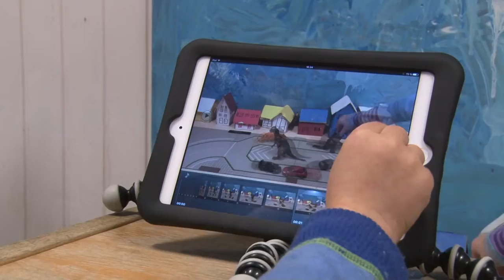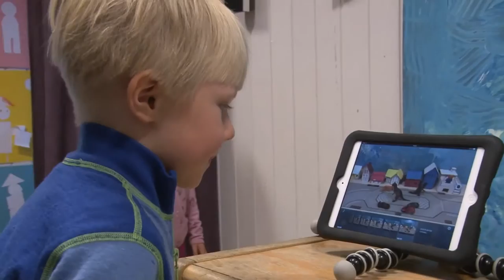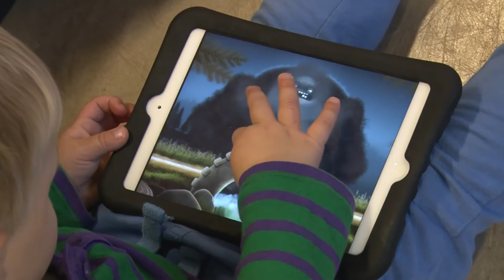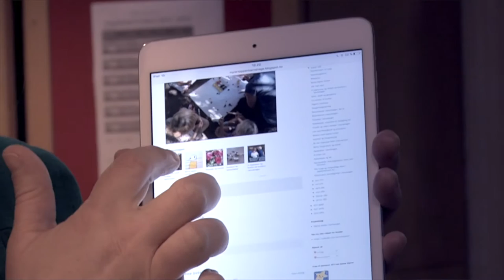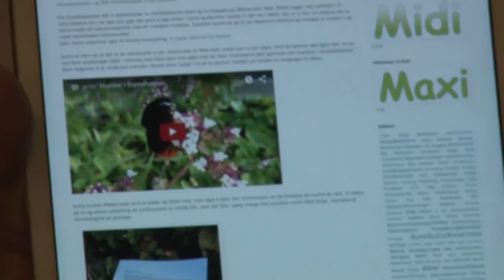IKT i barnehagen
Vi kommuniserer og dokumenterer med IKT. I barnehagen handler det også om å bruke de digitale verktøyene kreativt og skape med dem. Les mer